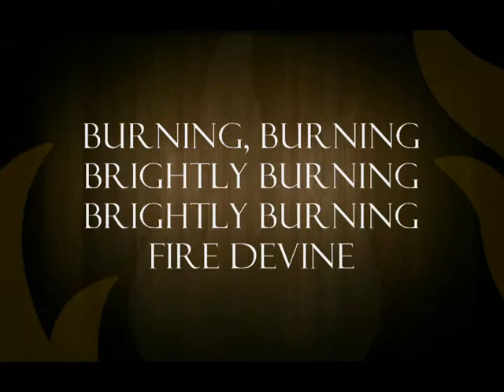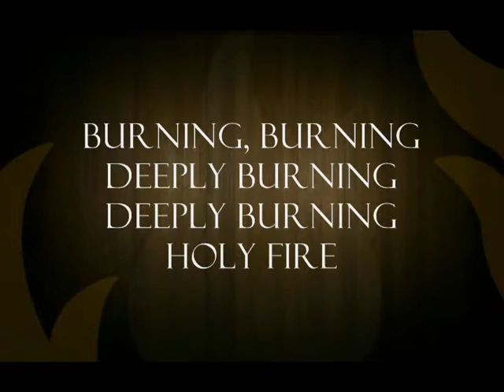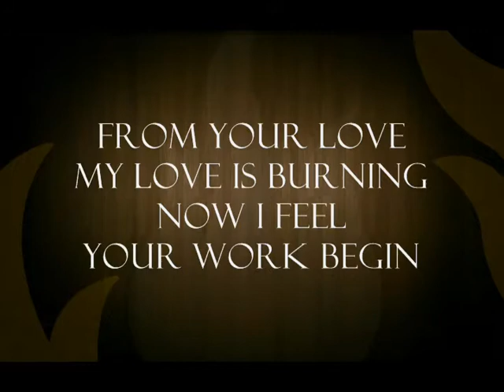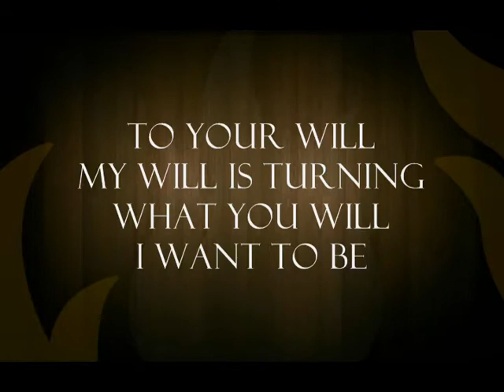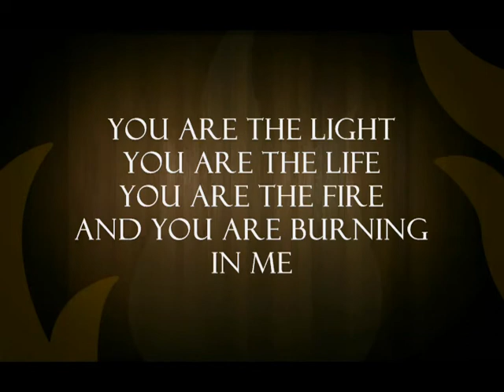Burning Burning Backing Track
Lyrics by John Gowans
Music arrangement and add'l bridge by Phil Laeger